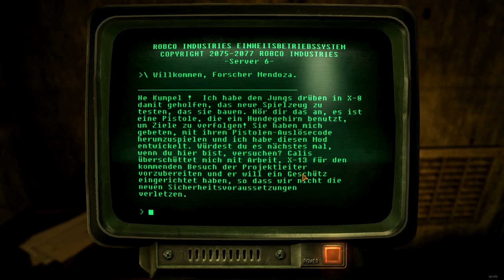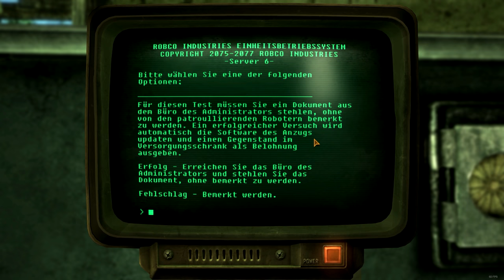FALLOUT NEW VEGAS [2K] #168 - X-13 Forschungseinrichtung ► Let's Play Fallout New Vegas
● Fallout New Vegas Ultimate Edition #168 : X-13 Forschungseinrichtung